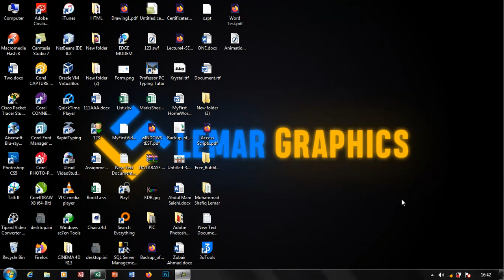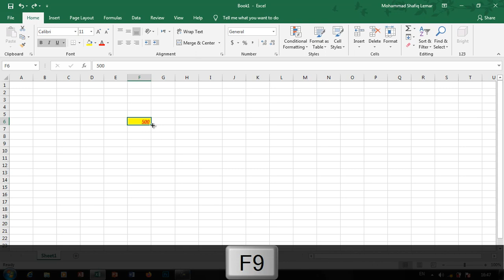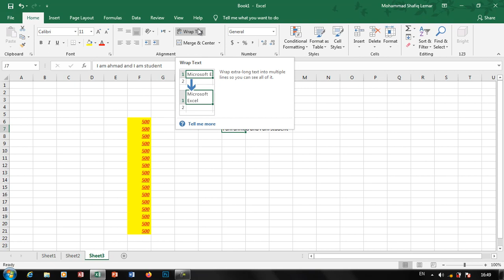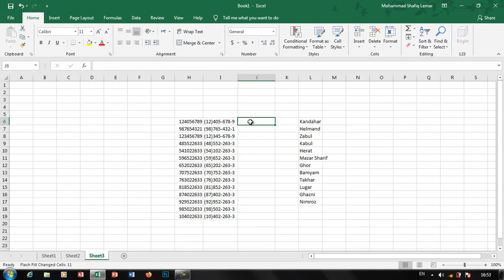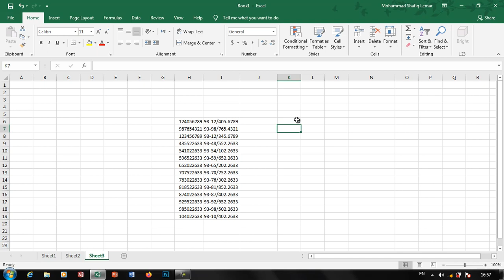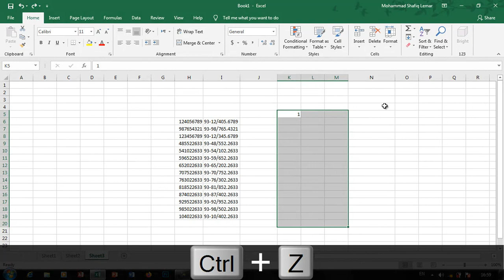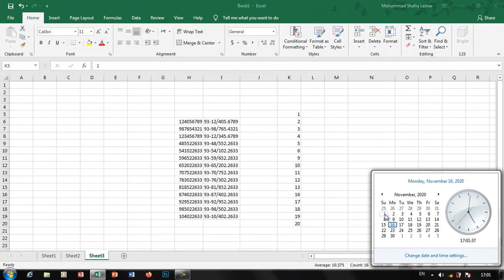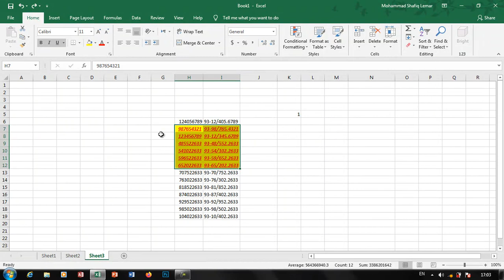Excel Part 7